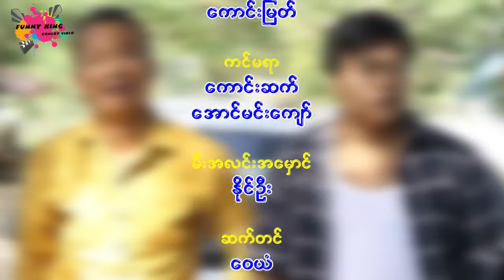ပွဲစားပါးစပ်ကြောက်စရာကောင်းတယ်[Funny King Official Video]